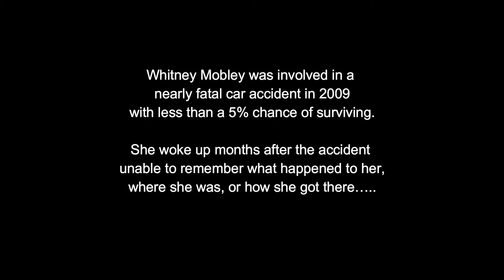No† compromise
Caught up in those socks? Tied down in those sheets?
My word picture will show you The real Freedom!
Who it's from
What it looks like
Where you find it and
Why it remains contrary to popular belief ❤️†